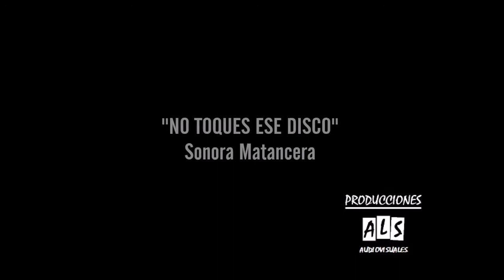Randhu Diaz - Bolero: No toques ese disco